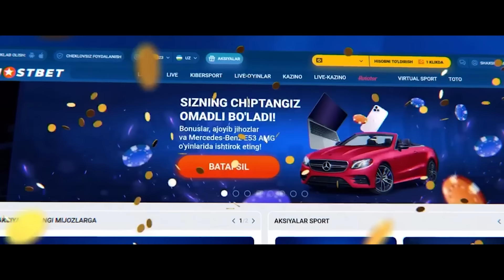ГАИ ПОРА ОЛАЁТГАНИ ВИДЕОГА ТУШИБ ҚОЛДИ..